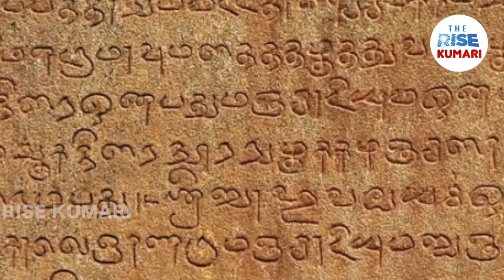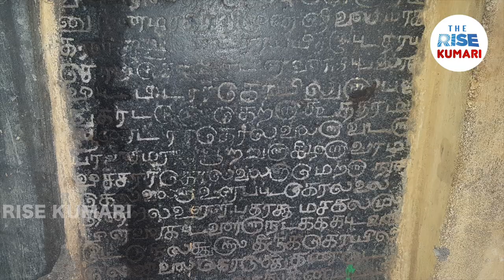குமரி மாவட்ட வரலாறு | பாகம் -3 | சோழ மன்னர்கள் காலம் | A K PERUMAL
In "History of Kanyakumari District part 3", Dr. A K Perumal speaks about the District during the reign of Chola kings. It is interesting to note that most part of our District was under the influence of the Chola kings for a long period of time in history.

முனைவர் அ கா பெருமாள்,  "குமரி மாவட்ட வரலாறு பாகம் 3" ல் சோழ  மன்னர்கள் காலத்தில் குமரி மாவட்டம் பற்றி உரையாற்றுகிறார். நமது மாவட்டத்தில் அதிக பகுதிகள் சோழ மன்னர்கள் ஆட்சிக்குட்பட்டே பல காலம் இருந்துள்ளது என்பது குறிப்பிடத்தக்கது.